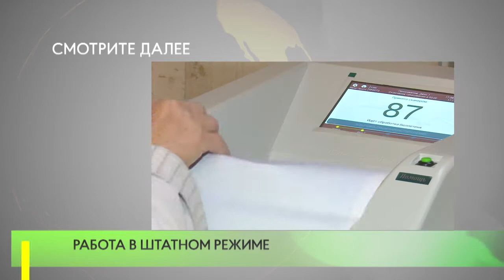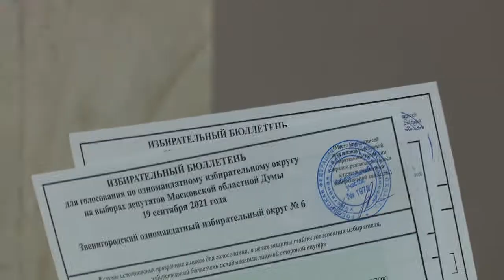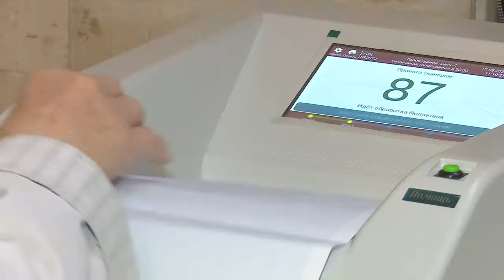Работа в штатном режиме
Депутаты Московской областной Думы Дмитрий Голубков и Лариса Лазутина проинспектировали участковые избирательные комиссии в Заречье.